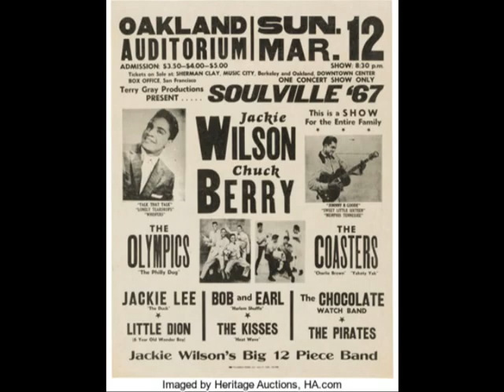Jackie Wilson - Now That I Want Her 1963